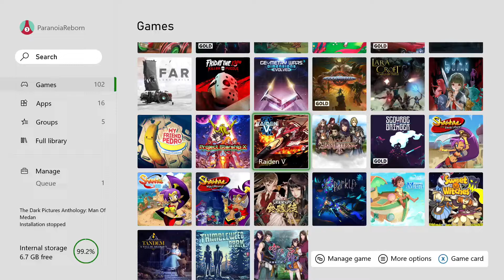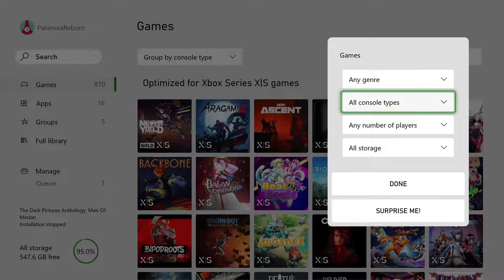Project Starship - Game a Day (2022.10.24)